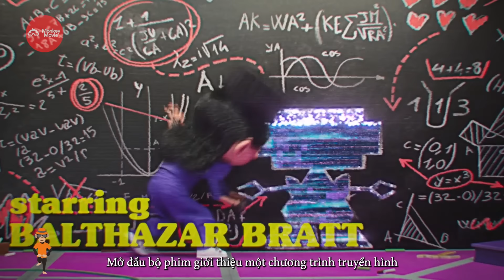Tóm tắt phim Kẻ cắp mặt trăng - Phần 3 | Review Despicable Me 3 | Monkey Movie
Đây là video tóm tắt nội dung phim "Kẻ cắp mặt trăng - Phần 3" trong 12 phút. Review phim Despicable Me 3
Gru và Lucy sau khi thất bại trong việc bắt giữ Bratt đã bị sa thải khỏi tổ chức AVL. Đội quân Minion cũng thất vọng về chủ mà rời đi. Trong khi đó, Lucy đang phải tìm cách để thích nghi với vai trò mới - làm mẹ. Gru phát hiện ra mình còn một cậu em song sinh là Dru. Hai anh em gặp nhau và Dru muốn Gru dạy mình làm siêu ác nhân. Gru đưa em đi trộm lại viên kim cương từ Bratt, với mục đích lập công để quay về AVL. Sau khi Dru biết liền vô cùng thất vọng. Hai người cãi nhau và Gru rời đi. Nhưng lúc này, Bratt giả dạng làm Lucy lấy lại viên kim cương và bắt 3 đứa trẻ đi. Gru và Dru gạt bỏ mâu thuẫn để đi cứu bọn trẻ. Đội quân Minion cũng trở về để giúp chủ nhân. Sau khi đánh bại Bratt, Gru và Lucy được khôi phục công việc nhưng Dru lại cùng Minion ăn trộm máy bay của Gru và trên con đường trở thành ác nhân.
Nhớ theo dõi kênh Youtube của Monkey Movie để đón xem những phần tiếp theo và những bộ phim hấp hẫn khác nhé!